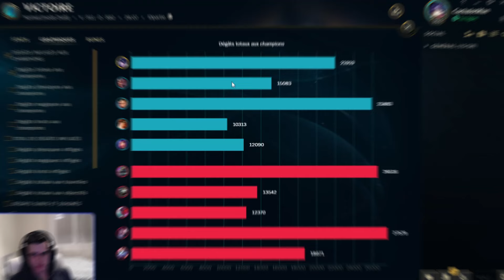SEJUANI AP mais J'ANÉANTIS UN YONE ET IL RAGE !